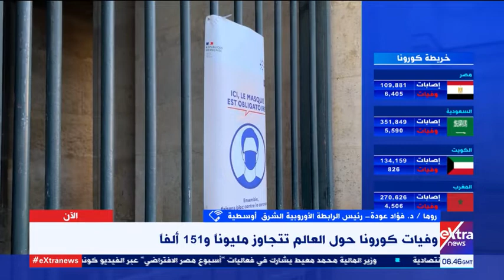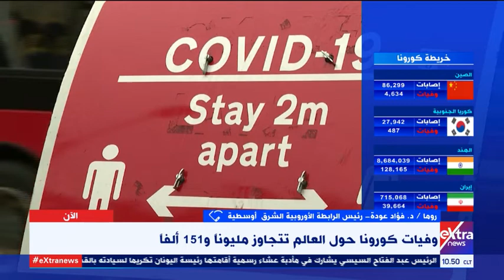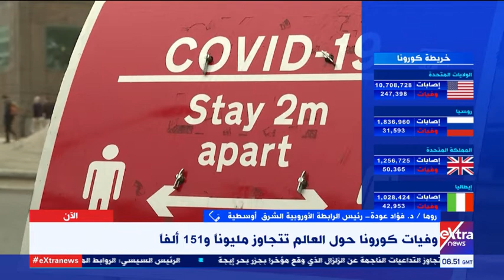الآن | رئيس الرابطة الأوروبية الشرق أوسطية: أعراض كورونا في الموجة الثانية أقل كثيرا من الأولى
12 نوفمبر 2020